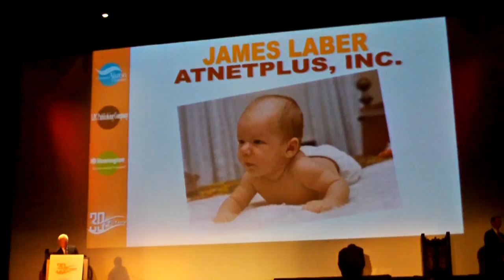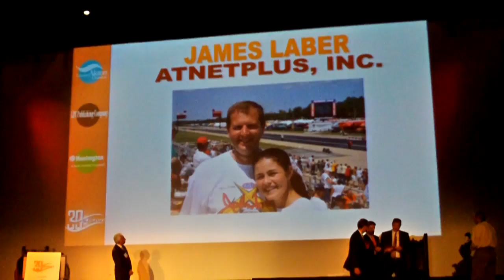AtNetPlus Jim Laber 30 for the Future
Watch as AtNetPlus, Partner, Jim Laber receives his '30 for the Future' award from the Greater Akron Chamber of Commerce.